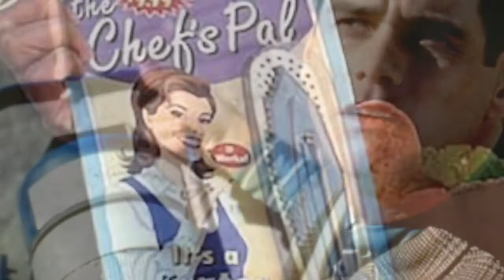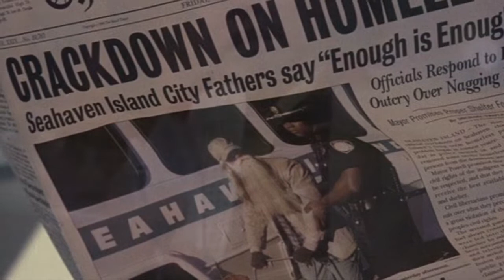TRUMAN SHOW 1998 ❌2022 QUE SONT ILS DEVENUS ? ✅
Le film culte TheTrumanShow est un chef d’oeuvre des années 90 avec une pléiade d’acteurs et la star Jim Carrey

Les acteurs du film The Truman Show ou Le show truman au quebec

Jim Carrey (VF : Emmanuel Curtil) : Truman Burbank
Ed Harris (VF : Georges Claisse) : Christof
Laura Linney (VF : Catherine Le Hénan) : Meryl (rôle) / Hannah Gill
Noah Emmerich (VF : Guillaume Orsat) : Marlon (rôle) / Louis Coltrane
Natascha McElhone (VF : Juliette Degenne) : Lauren Garland (rôle) / Sylvia
Holland Taylor : Angela la mère de Truman (rôle) / Alanis Montclair
Brian Delate (VF : François Chaix) : le père de Truman (rôle) / Walter Moore
Una Damon (en) : Chloe
Peter Krause (VF : Jérôme Keen) : Lawrence
Blair Slater (VF : Donald Reignoux) : Truman Burbank enfant
Paul Giamatti (VF : Michel Mella) : Simeon
Philip Baker Hall : Network Executive
Harry Shearer (VF : Jean Barney) : Mike Michaelson